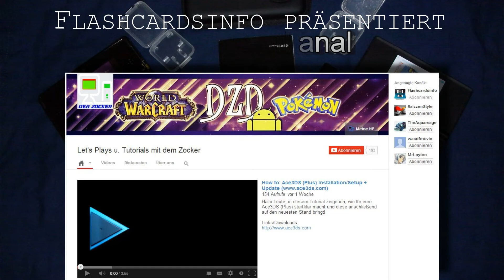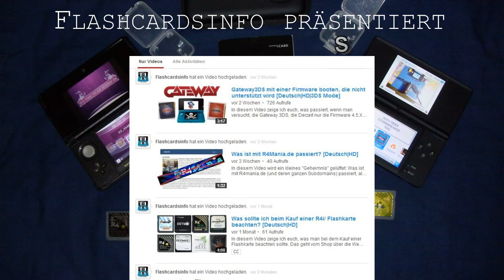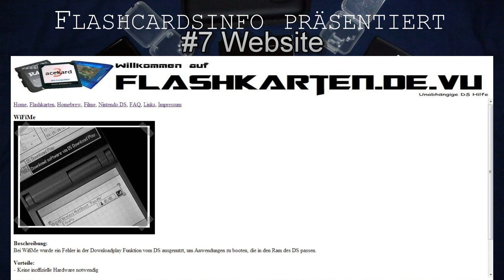Infovideo 1: Gateway3DS | Klassiker | OMG, es kann reden | uvm. [Deutsch|HD]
In diesem Video informiere ich euch über folgende Themen:
-Jetzt mit Sprachaufnhamen
-Gateway3DS [Wegen zwei Stirkes nicht mehr durchführbar]
-Klassiker
-Partnerkanal
-Abo Specials
-Kamera